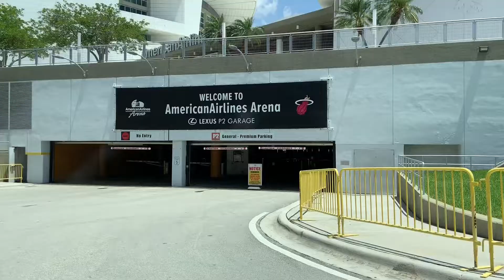Welcome to Miami 😎 ||| Florida Vlog Day 2 🥰